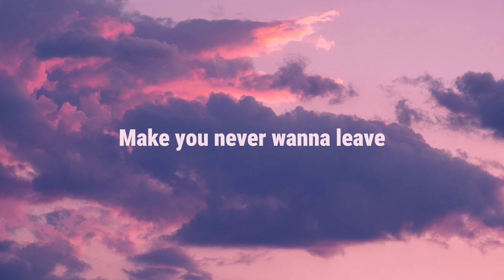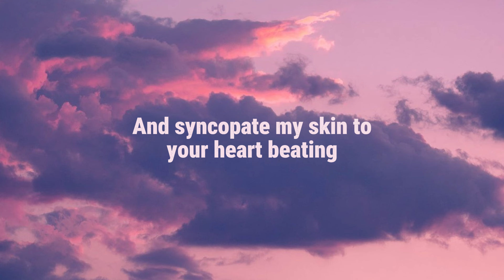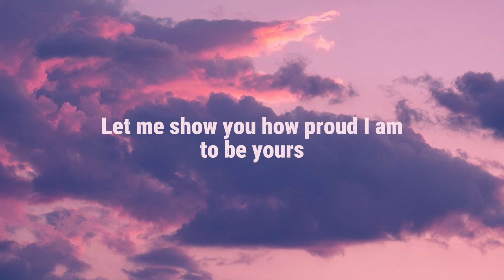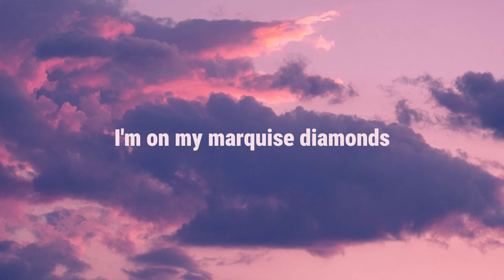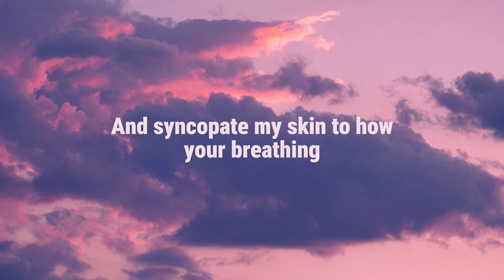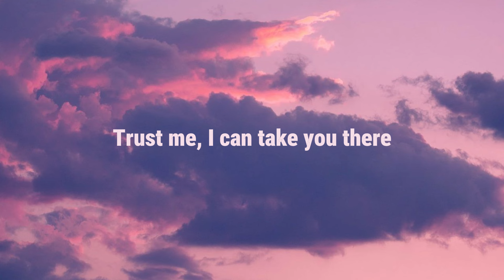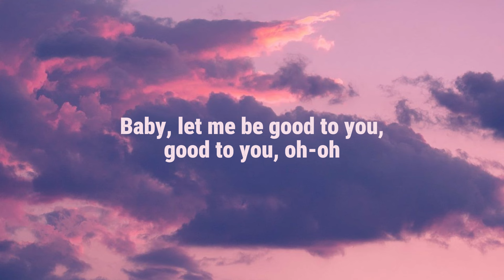Selena Gomez - Good For You (Lyrics)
🎵 Selena Gomez - Good For You
🎧 Use headphone for the best experience
🔔 Turn on the bell for new video

🎤 Lyrics :

I'm on my 14 carats
I'm 14 carat
Doing it up like Midas
Now you say I got a touch
So good, so good
Make you never wanna leave
So don't, so don't
Gonna wear that dress you like, skin-tight
Do my hair up real, real nice
And syncopate my skin to your heart beating
'Cause I just wanna look good for you, good for you, oh-oh
I just wanna look good for you, good for you, oh-oh
Let me show you how proud I am to be yours
Leave this dress a mess on the floor
Still look good for you, good for you, oh-oh
I'm on my marquise diamonds
I'm a marquise diamond
Could even make that Tiffany jealous
You say I give it to you hard
So bad, so bad
I won't, I won't
And syncopate my skin to how you're breathing
Still look good for you, good for you, oh-oh, oh-oh, oh
Trust me, I can take you there
Trust me, I, trust me, I, trust me, I
HI just wanna look good for you, good for you, oh-oh
Baby, let me be good to you, good to you, oh-oh